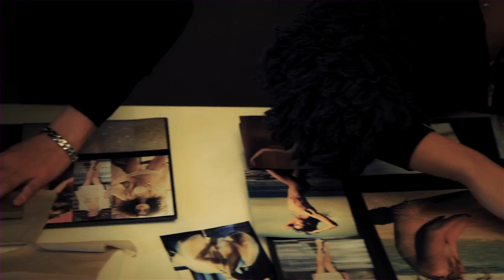Istituto Marangoni · Cosmo ·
Every year over two thousand students from all over the world meet at Istituto Marangoni to pursue a common dream: FASHION.

Summer is your opportunity to study at Europe´s top Fashion and Design School.

call toll free in México: 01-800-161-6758 · Cosmo Educación ·